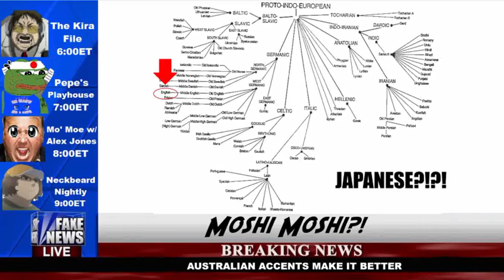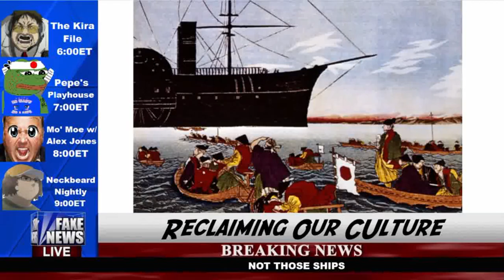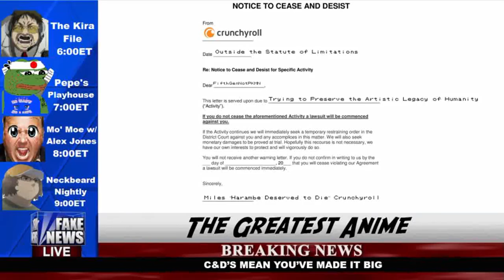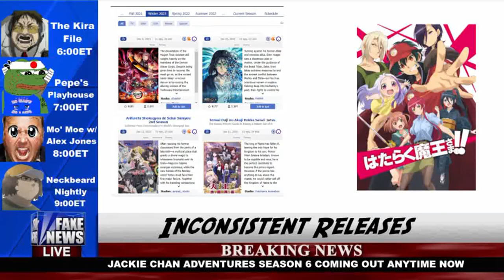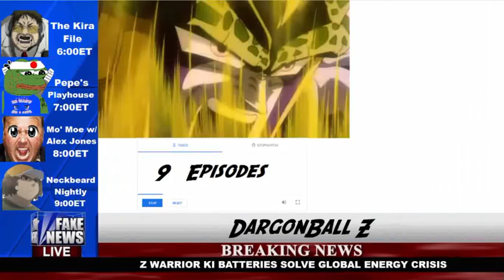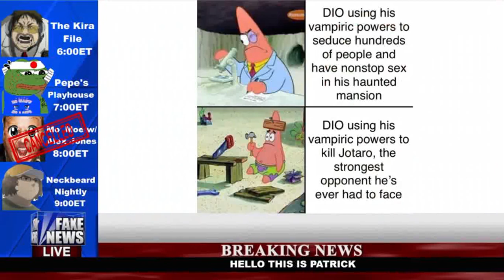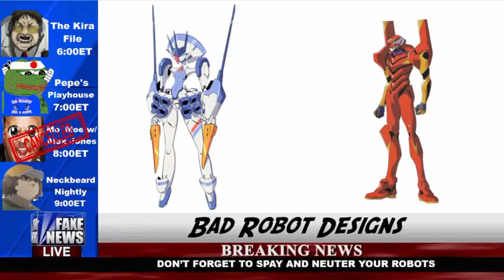Make Anime Great Again [Fanime 2023]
Anime was great in the 90s. It's bad now. Welcome to my Ted Talk.